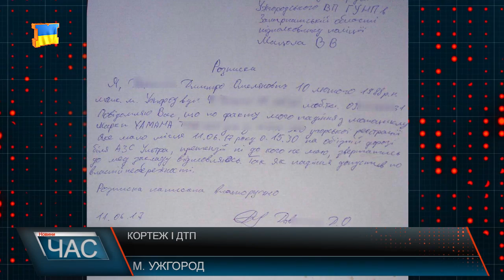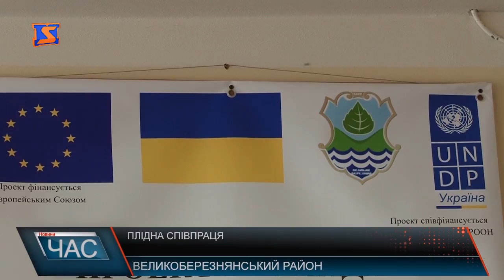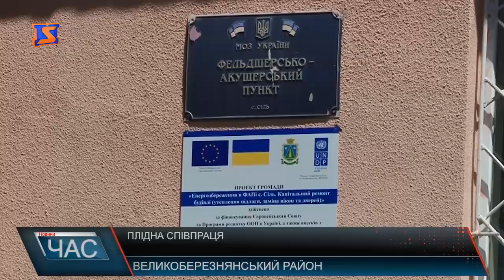Програма “ЧАС”. Hовини Закарпаття за 12 червня 2017 року.